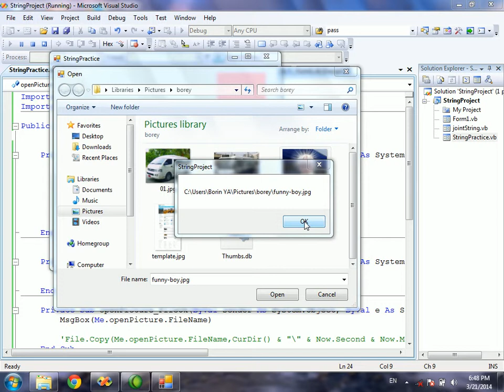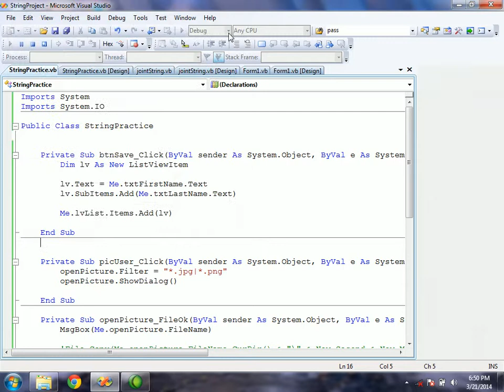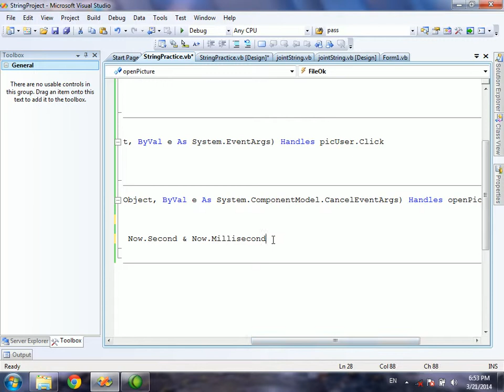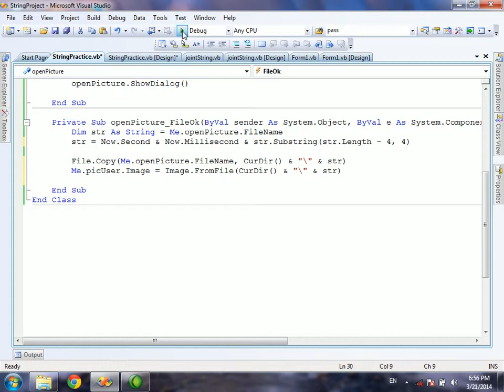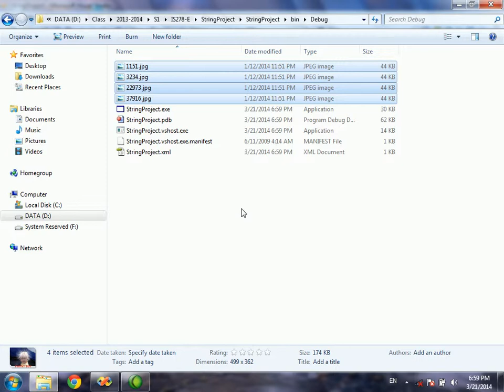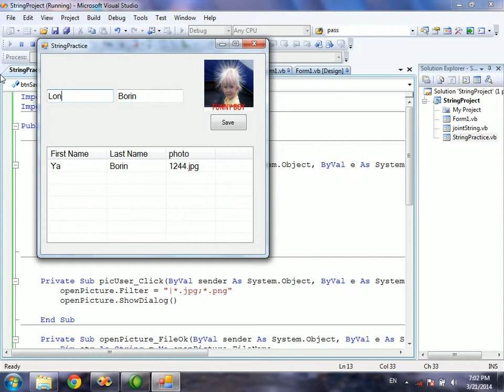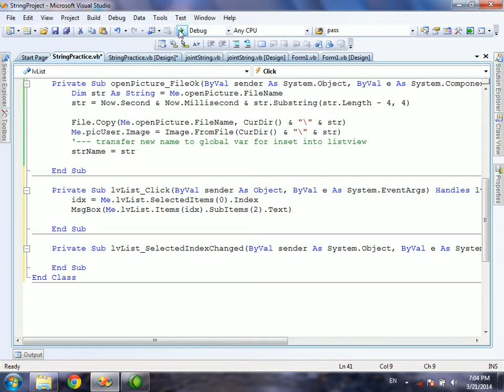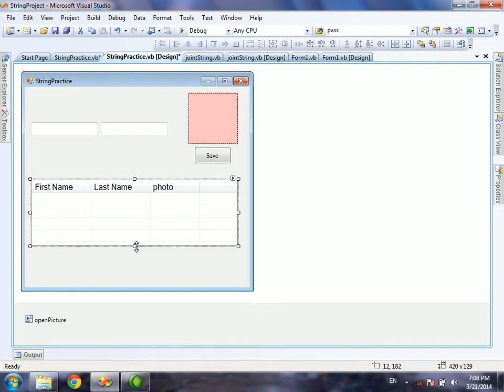how to using string 3